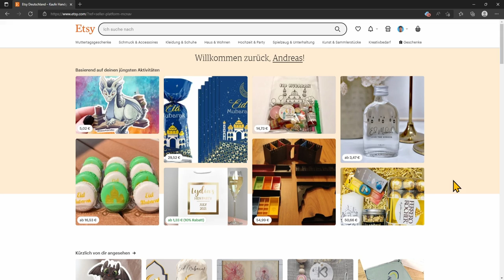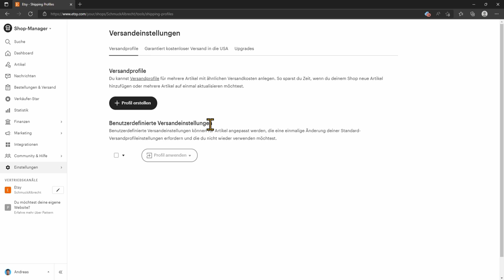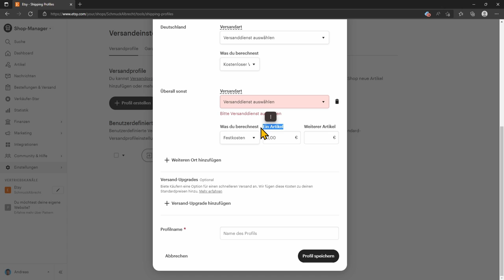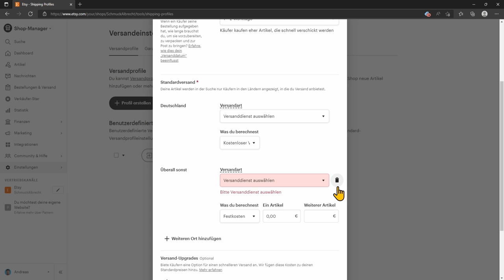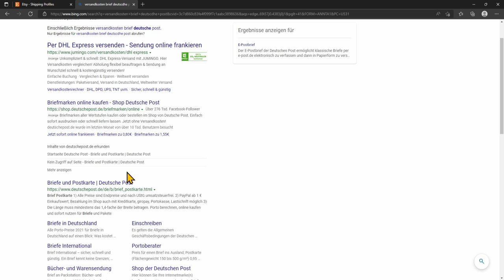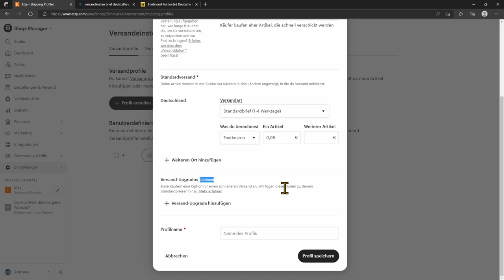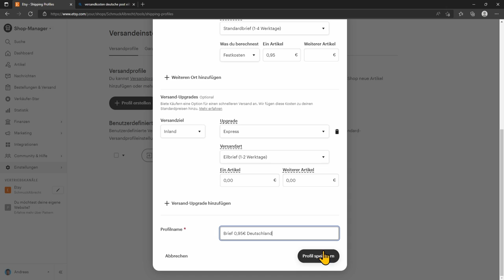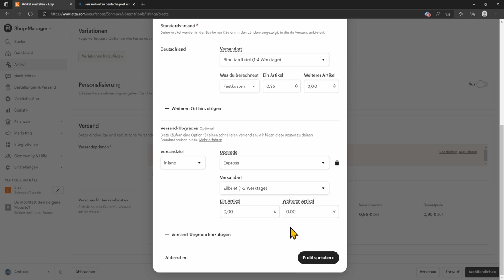Etsy Versandeinstellungen einrichten Versandprofile erstellen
In diesem Etsy Tutorail deutsch 2024 zeige ich Euch, wie man Versandprofile erstellen kann. Diese Versandeinstellungen könnt Ihr dann immer wieder als Vorlage für Eure Etsy Artikel nutzen. Der Versand ist wichtig für physische Produkte in Eurem Etsy Shop.

👨‍💻Händlerbund Rechtstexte für deinen Etsy Shop (Code 1J-lang2 für 2 gratis Monate)*

Über das Video:
Lerne, wie du Etsy Versandeinstellungen einrichten kannst.